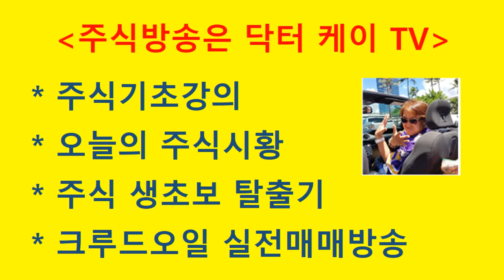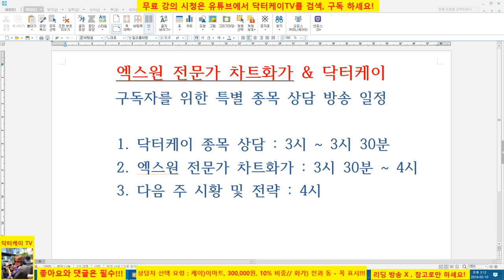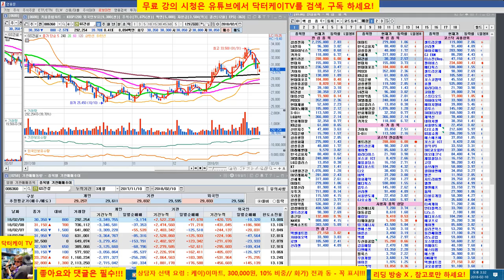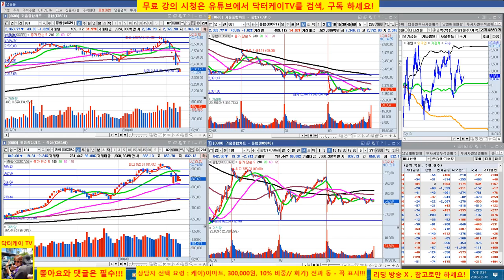= 닥터케이 TV =주식기초강의 90회/종목상담방송/GS건설/이마트/주식으로 1억만들기/직장인과 주식초보를 위한 주식방송